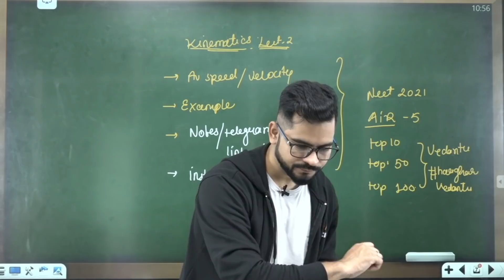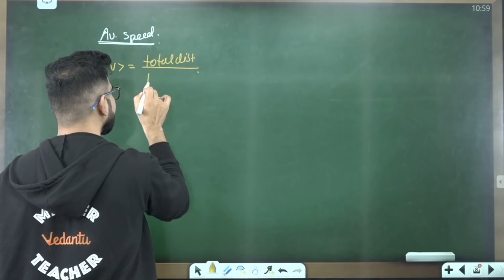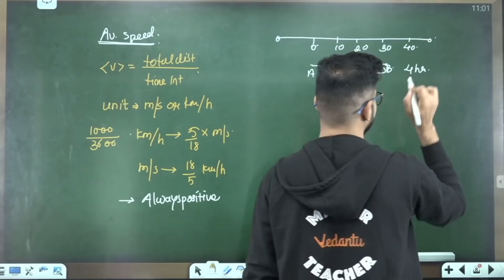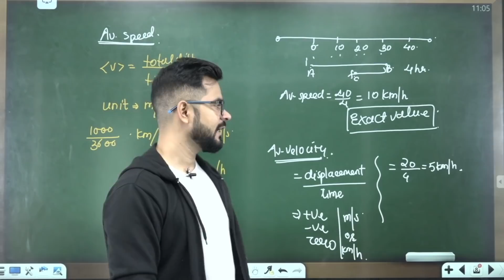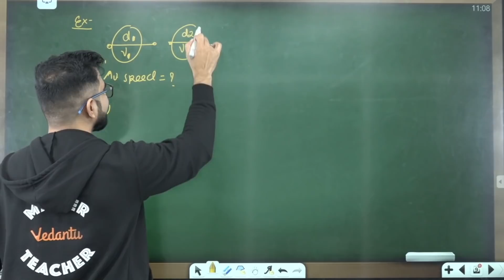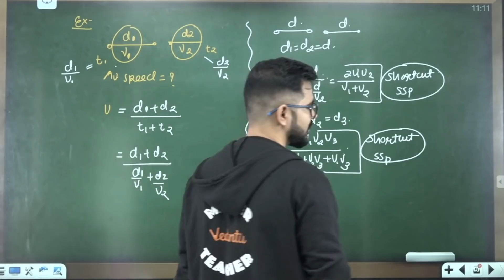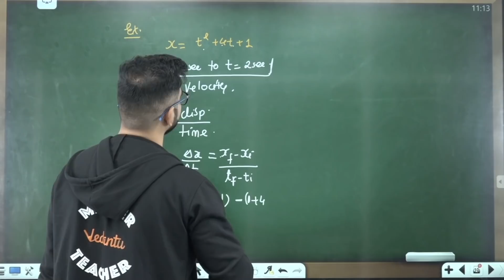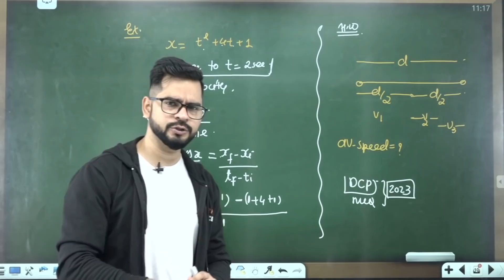Motion in One Dimension Class 11 | Average Speed & Average Velocity | NEET 2022 | NEET Physics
Hello Students, Watch the Amazing session on Average Speed & Average Velocity from Motion in One Dimension Class 11. In this video, Sachin Sir will take you through the in-depth concept of Average Speed & Average Velocity For NEET 2022 Preparation. This session will be very helpful for the fresher and NEET Dropper | NEET Repeater students who are preparing for NEET Exam 2022. If you want to score high in NEET Physics, then this session will help you get more marks. So watch the complete video, and let's get a better understanding of the topic.